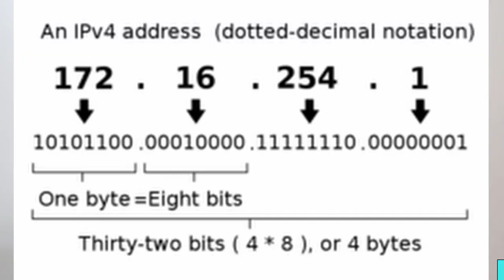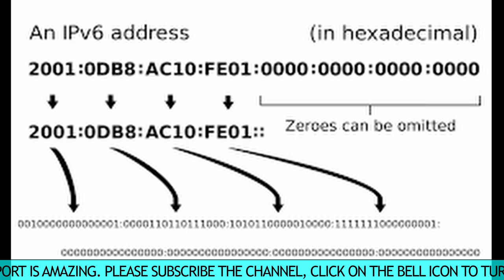How do you get an address on the Internet?? IPv4/ IPv6 explained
Doston, How internet works series ke second video me aaj baat karenge Internet Protocol ke baare me aur janenge ki how do you get an address on the internet matlab IPv4/ IPv6 kya hota hai.
Umeed karta hu aapko video pasand aayega.